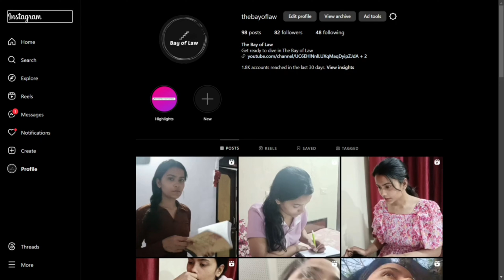Bharatiya Sakshya Adhiniyam - Things said , written or done by conspirator, Section 8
DM us your queries there

Things said , written or done by conspirator, Section 8 of BSA
Any things said or done or written by co - conspirator to their common intention is relevant against co - conspirator
Things said or done, written by conspirator in reference to common design
Doctrine of Necessity
Doctrine of Agency
Section 8 of Bharatiya Sakshya Adhiniyam
Section 8 of BSA
Definition of Facts in issue in BSA
What is Facts in issue in BSA
Definition of facts in law
Relevant facts
what is facts?
what is Facts in issue?
what is Relevant facts?
Doctrine of Necessity
Doctrine of Agency
physical fact
psychological fact
Indian evidence act
Section of Indian evidence act
Definition of courts in Bharatiya Sakshya Adhiniyam
भारतीय साक्ष्य अधिनियम , २०२३
The Bharatiya Sakshya Adhiniyam, 2023
Bharatiya Sakshya Adhiniyam, 2023 : An Introduction
Bharatiya Sakshya Adhiniyam - The New Indian Evidence act
Introduction to Bharatiya Sakshya Adhiniyam
History of Bharatiya Sakshya Adhiniyam
Bharatiya Sakshya Adhiniyam
BSA: Bhartiya Sakshya Adhiniyam
Bhartiya Sakshya Adhiniyam 2023 Lecture 1
New Criminal Law
BSA 2023 Vs IEA 1872  Detailed comparison